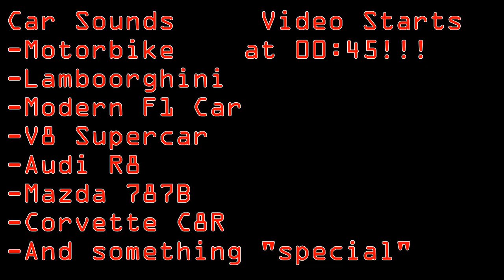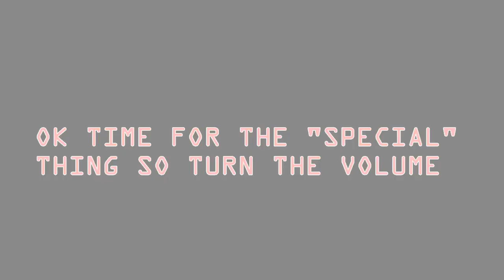NASCAR Gen 7 Flyby but with Different Sounds 2